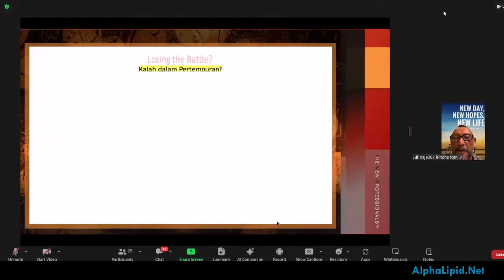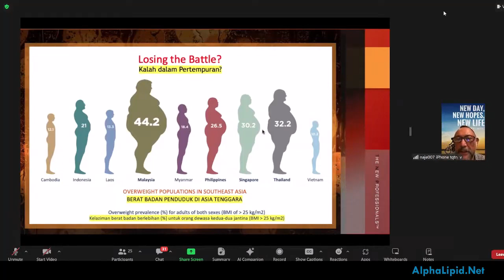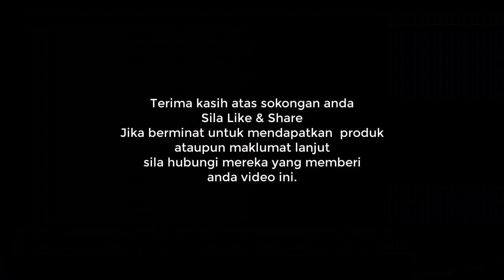Penerangan Ringkas Program Penurunan Berat Badan Alpha Lipid SD2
Hubungi wakil kami berhampiran anda di pengedar.alphalipid.net

Untuk pek percubaan, anda boleh ke go.my/loosepack

Kami juga alu-alukan anda untuk hadir zoom meeting santai2 Breakfast Club kami setiap pagi jam 9:00am di go.my/alphalipidzoom Password 01234

Untuk maklumat lanjut: go.my/alphalipidnet

go.my/newimageyoutube